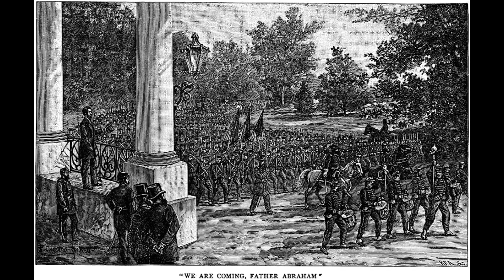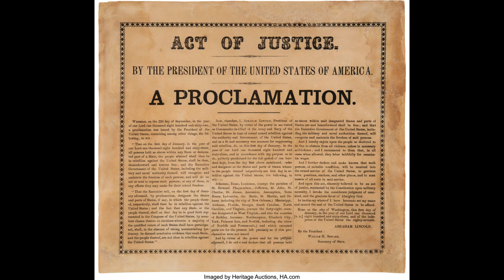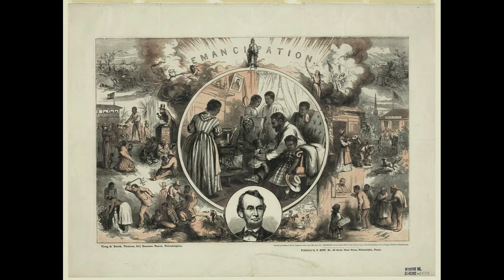Did You know that Licoln wanted to send all the black people back to Africa?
Today I learned that Lincoln believed the former slaves would be better off in Liberia or other locations than in the US.
He held this belief until his death. He even included funding for it in legislation.

Abraham Lincoln's presidency is remembered for leading the United States through one of its darkest periods, the Civil War, and his pivotal role in abolishing slavery. However, his stance on the issue of emancipation and colonization of former slaves remains a controversial aspect of his legacy. While Lincoln's views evolved over time, he held on to the idea of colonization until his death, advocating for the relocation of freed slaves to foreign lands such as Liberia and Panama. A deeper examination of his actions and beliefs sheds light on the complexity of this period in history and challenges the narrative surrounding Lincoln's approach to race and equality.

Even before the Civil War, in 1854, Lincoln voiced his thoughts on slavery during a speech in Peoria, Illinois. He admitted that, if it were logistically possible, his inclination would be to free all slaves and send them back to Africa, to their "own native land." This idea, known as colonization, was rooted in the belief that freed slaves could not integrate successfully into American society alongside their former masters. Although Lincoln acknowledged the impracticality of such a plan, he revisited the notion when the nation faced the devastating conflict of the Civil War.

In early 1861, as the war unfolded, Lincoln ordered a secret investigation into the viability of Philadelphian Ambrose Thompson's Chiriqui land in modern-day Panama as a refuge for freed slaves. The plan involved having the former slaves work in the abundant coal mines on the property, with profits going towards building up their new settlement. Despite Lincoln's optimism, this idea faced fierce opposition from abolitionists when it became public knowledge, leading to its abandonment.

Undeterred, Lincoln persisted in his belief that emancipation and colonization were the keys to achieving peace in the United States. He supported a bill in Congress that allocated funds for the colonization and settlement of free persons of African descent. This legislation would become the final portion of the DC Emancipation Act, a significant step towards the President's goal of resettling freed slaves to foreign territories like Liberia and Haiti.

In August 1862, Lincoln invited five prominent black men to the White House, marking the first time a black delegation was accorded such a privilege. During the meeting, he expressed the view that coexistence between white and black Americans was untenable and that separation was the most expedient path to peace. Lincoln encouraged these men to rally support for an exodus, further emphasizing his commitment to colonization.

Lincoln's belief in colonization found echoes in the Preliminary Emancipation Proclamation, where he expressed that efforts to colonize African Americans would continue. His persistent pursuit of this idea, however, faced challenges and setbacks. The investigation into the Chiriqui lands revealed logistical and ownership issues, and another plan involving a small island off the coast of Haiti proved disastrous, with a significant loss of life due to poor conditions.
By 1863, it became apparent that Liberia, Haiti, and the Chiriqui lands were not feasible options for resettlement. Lincoln floated the idea of relocating the entire black population of slave states to Texas, but this plan, too, proved impractical.
Despite these setbacks, Lincoln remained steadfast in his belief that colonization was the only peaceable solution to America's racial divide. In a conversation with General Benjamin Butler just four days before his death, Lincoln expressed his doubts about the possibility of peaceful coexistence between North and South without removing African Americans. He stated his belief that exporting them to some fertile country would be the preferable course of action.
It is essential to acknowledge Lincoln's efforts to liberate black Americans and the evolving nature of his views. However, his pursuit of colonization as a solution highlights the challenges of achieving racial integration and equality during a tumultuous period in American history.

As we continue to reflect on Lincoln's legacy, it is crucial to engage in honest conversations about the historical complexities of race and emancipation in the United States. By acknowledging both the progressivism of Lincoln's time and the limitations of his beliefs, we can gain a deeper understanding of the struggle for racial equality and justice that persists to this day. Lincoln's journey, fraught with contradictions and difficult decisions, serves as a reminder that the path to a more just and inclusive society is ongoing and requires ongoing dedication to change.